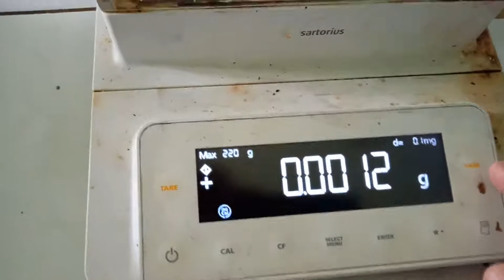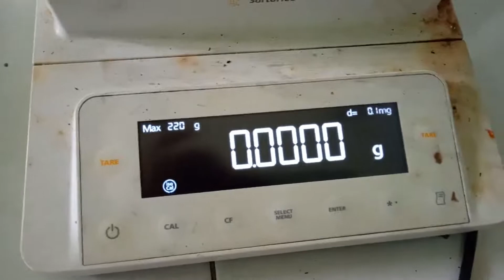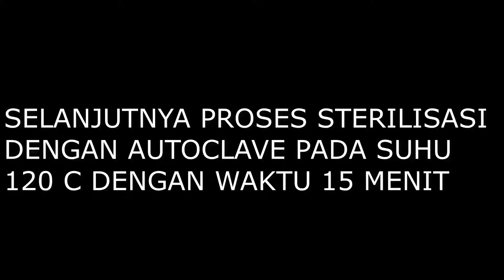Pembuatan Media LB (Lactose Broth) untuk penanaman bakteri Colli Form